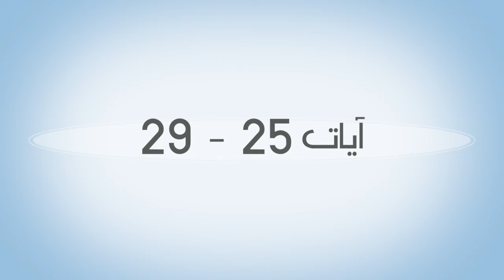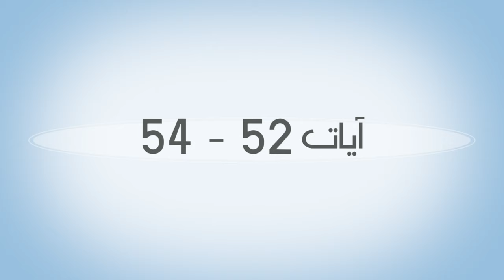Introduction and Summary of Surah e Hameem As Sajdah or Fussilat in Urdu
اس ویڈیو میں دیکھیں:
سورة حم السجدہ کا تعارف
سورة حم السجدہ کا زمانہ نزول
سورة حم السجدہ کا خلاصہ
سورة حم السجدہ کا مرکزی خیال
سورة حم السجدہ کے مضامین
سورة حم السجدہ کے مباحث
سورة فصلت کا تعارف
سورة فصلت کا زمانہ نزول
سورة فصلت کا خلاصہ
سورة فصلت کا مرکزی خیال
سورة فصلت کے مضامین
سورة فصلت کے مباحث

Watch in this video:
Introduction to Surah Ham Al-Sajda
Revelation of Surah Ham Al-Sajda
Summary of Surah Ham Al-Sajda
The main idea of Surah Ham Al-Sajda
Articles of Surah Ham Al-Sajda
Discussions of Surah Ham Al-Sajda
Introduction to Surah Fussilat
Revelation of Surah Faslat
Summary of Surah Fussilat
The main idea of Surah Faslat
Articles of Surah Fussilat
Discussions on Surah Fussilat
Surah fussilat ka khulasa
surah hameem as sajdah ka khulasa